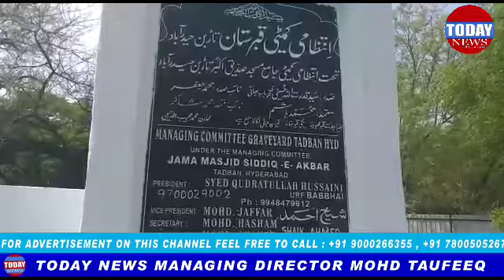TODAY NEWS Namaaz e eid ul fitar ka ajar hazratul allama Molina Moosa bahajaj saab Qubla ke zubani s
Namaaz e eid ul fitar ka ajar hazratul allama Molina Moosa bahajaj saab Qubla ke zubani sune eid gah miralam  tadbun namaz k leay tayaari mukammal